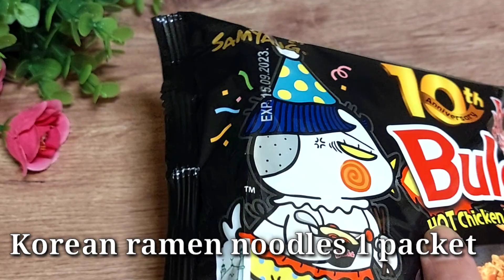Spicy Clam Noodle Soup With Squid Recipe / Clams with Ramen Noodles /Spicy Seafood noodle soup.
Assalamu Alaikum, welcome to Runa Cooking BD Channel, I hope everyone is well, everyone is requested to watch the full video, and if you like the video, please like, comment, share and subscribe.

clams noodles or seafoods is a simple dish originally dish from Korea. it is one of the most popular noodles it in the summer time. try it once at a restaurant, and if you like it make it at home with this awesome recipe

ক্ল্যামস নুডলস বা সামুদ্রিক খাবার কোরিয়া থেকে আসা একটি সাধারণ খাবার। গ্রীষ্মকালে এটি সবচেয়ে জনপ্রিয় নুডলসগুলির মধ্যে একটি। এটি একটি রেস্টুরেন্টে একবার চেষ্টা করে দেখুন, এবং আপনি যদি এটি পছন্দ করেন তবে এই দুর্দান্ত রেসিপিটি দিয়ে বাড়িতে এটি তৈরি করুন
Ingredients

Blue oyste, cockles - 400 gm
Squid - 1 cup
Soya sauce - 1 tspn
Ramen noodles - 1 packet
Water  - 2 glasses
Tomato Ketchup - 1 tspn
Chilli flakes - 1 tspn
Salt to taste